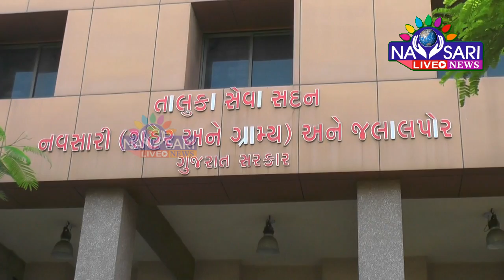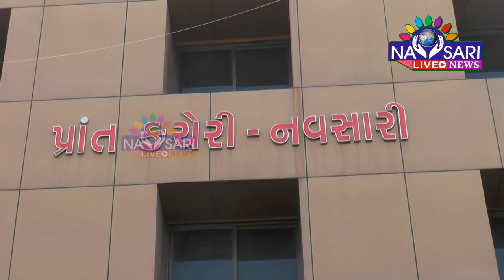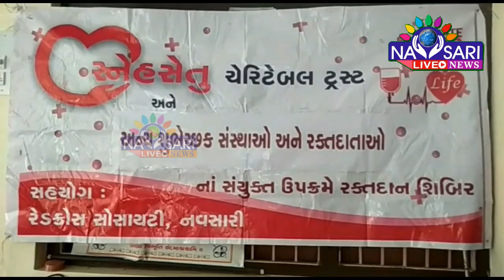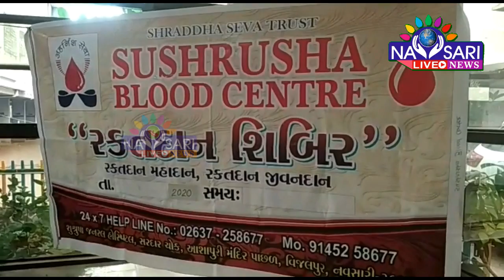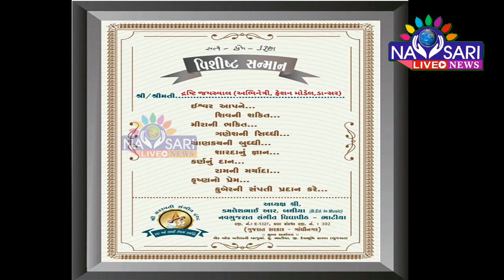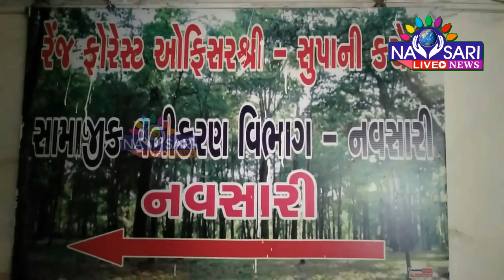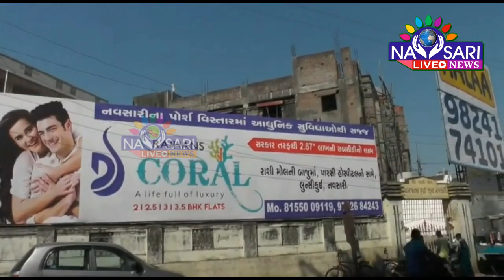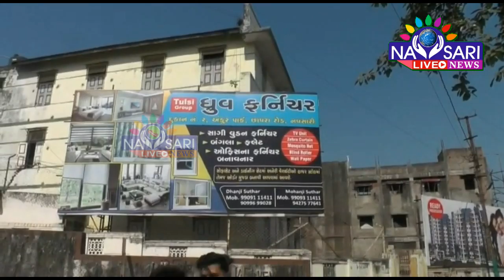Zatpat News : WATCH FULL DAY NEWS IN ONE BULLETIN - DATE : 06-12-2020